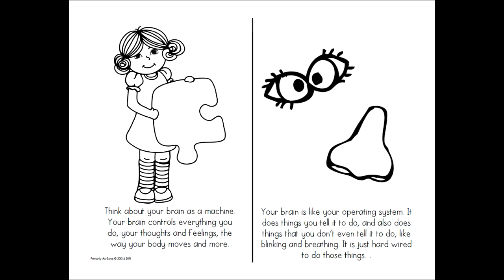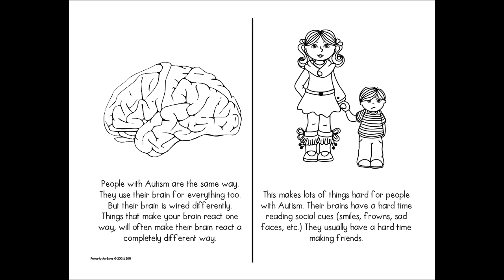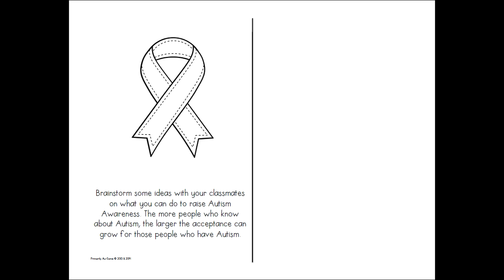What is Autism?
What is Autism? read aloud